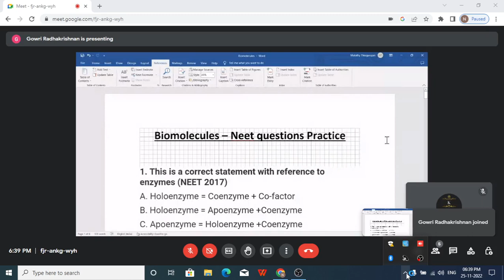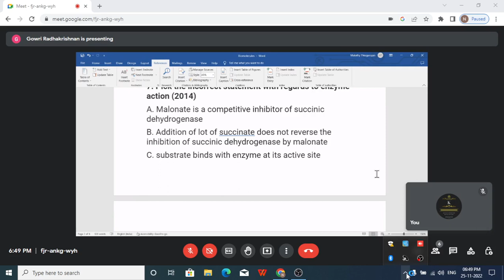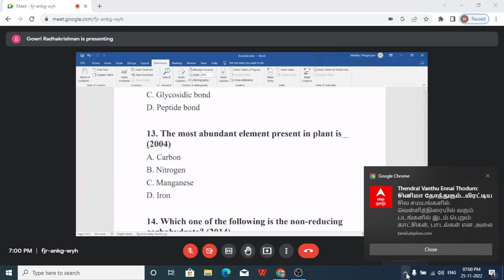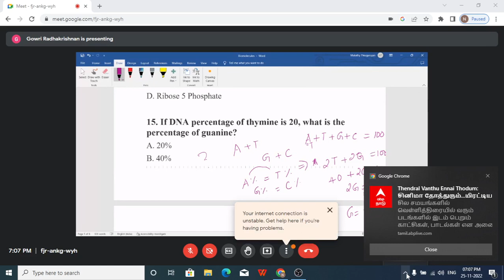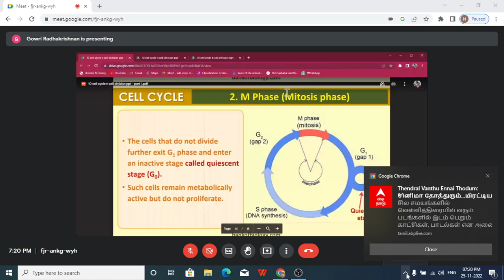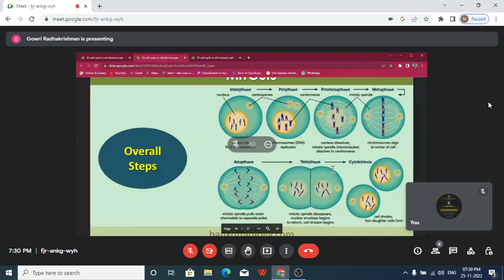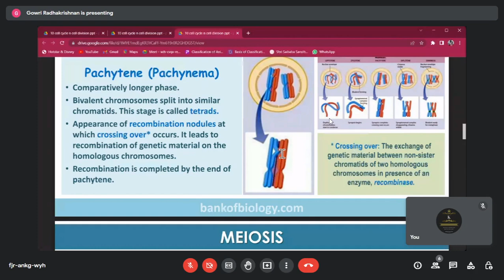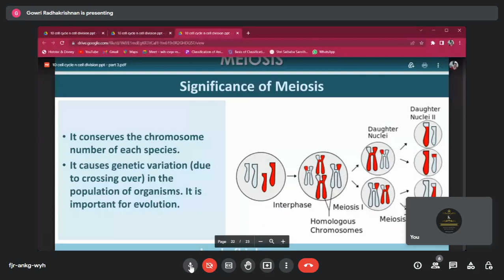NEET BIOLOGY CLASS DT NOV 25, 2022 / NEET SAMPLE QUESTIONS DISCUSSIONS